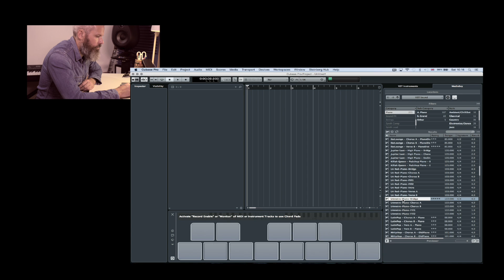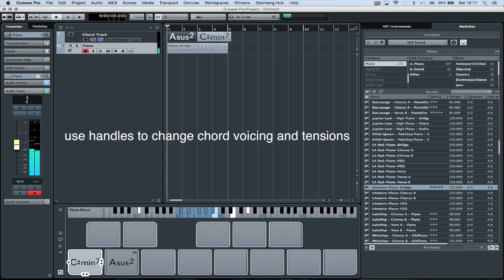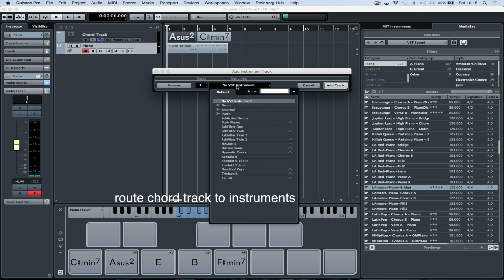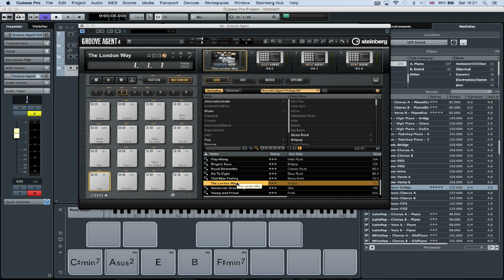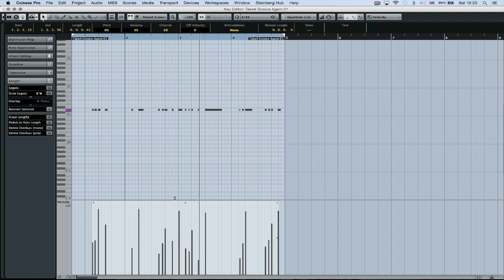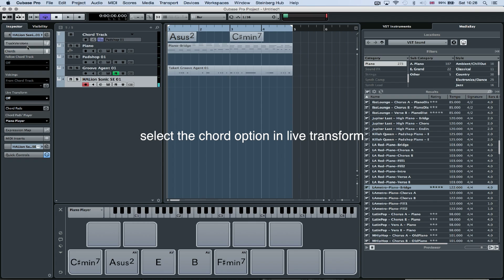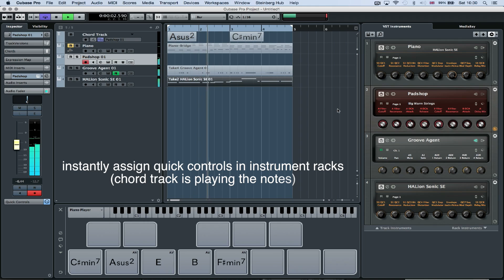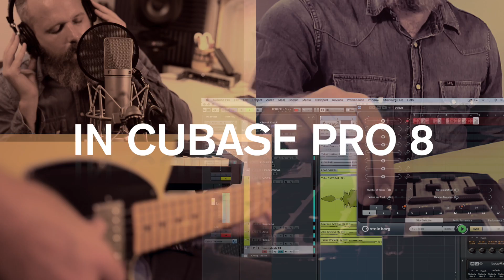Media Bay, Chord Track, Chord Pads and Groove Agent | Make Music with Cubase Pro 8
This video with the title Make Music with Cubase Pro 8 delves right in, showing you how to make your own song, edit music plus all the other amazing things you can do in Cubase Pro 8. Enjoy!